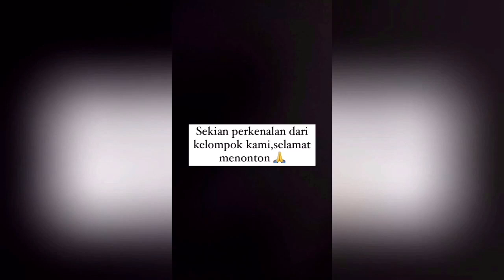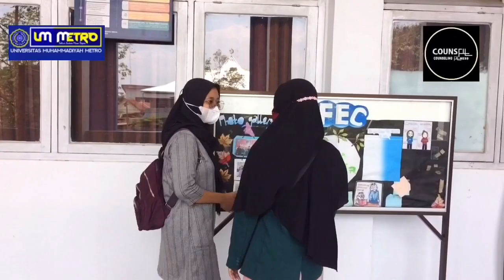Teori dan Pendekatan Konseling kelompok 4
silahkan diskusi dan dipimpin moderator, silahkan amati apa kekurangan dari tampilan kelompok 4